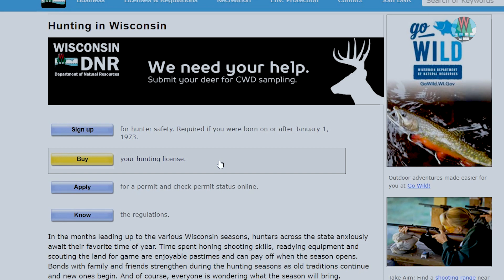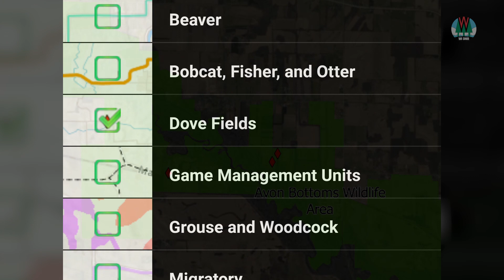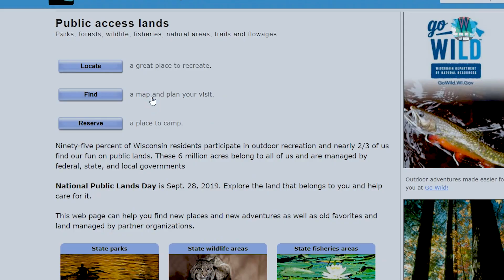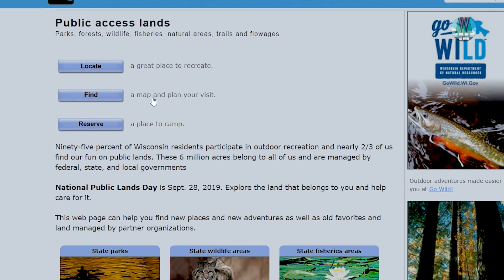Find your next Hunting Spot on a Wildlife Area -- Wild Wisconsin 2019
If you're looking for somewhere to get away, you're in luck. There are more than 175 state wildlife areas in Wisconsin where you can hunt, hike, bird watch, pick wild berries, and roam around. You don't need any special pass to get in, and they're open 24/7.  These little gems that the DNR maintains are completely free to access.